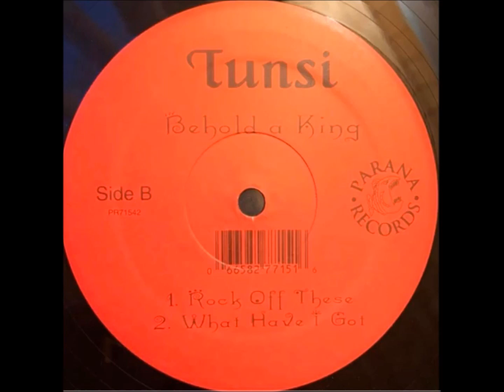Tunsi - Rock Of These